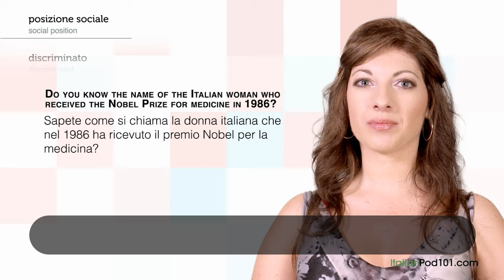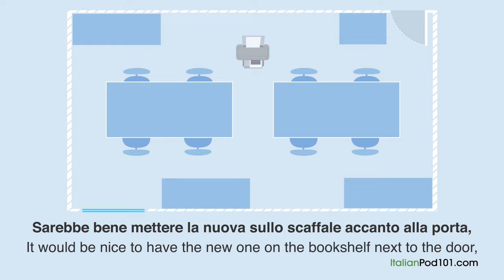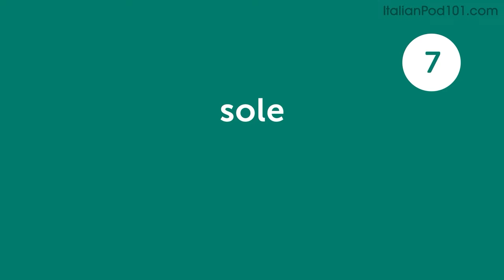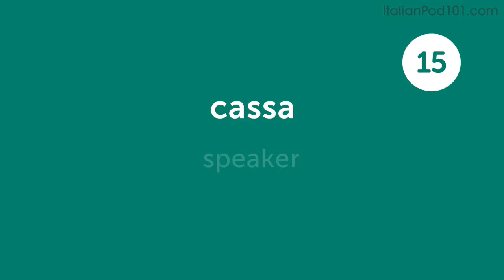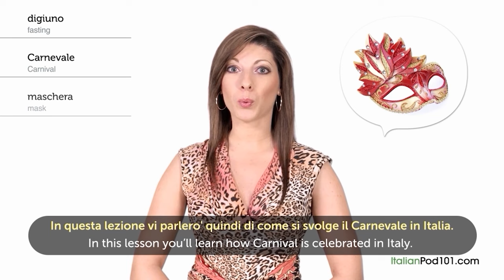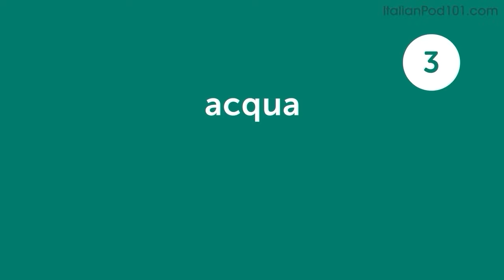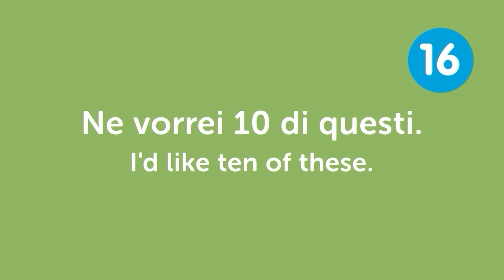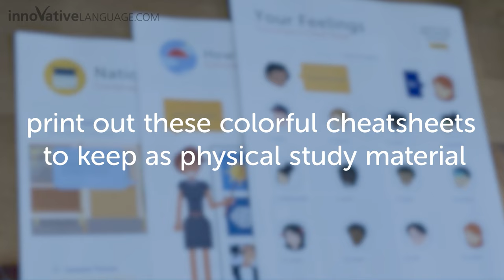Learn Italian: 100 Beginner Italian Videos You Must Watch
Get your Free Lifetime Account to finally get fluent in Italian! This is the best video to get started with Italian language↓ Check how below ↓

With this video compilation you'll be able to catch up with the most popular lessons published on our channel, and review Italian phrases to master the language!

You've decided to start learning Italian, so let's build up your vocabulary! In this video, you'll learn some of the most important words and phrases in the Italian language. If you want to start learning Italian, this video is made for you. Our hosts express themselves in simple Italian, with English subtitles. This video will challenge your listening comprehension skills and help you progress in your Italian study.

Let us help you through this video compilation as you continue learning Italian! This is the fastest, easiest way to pick up basic Italian!